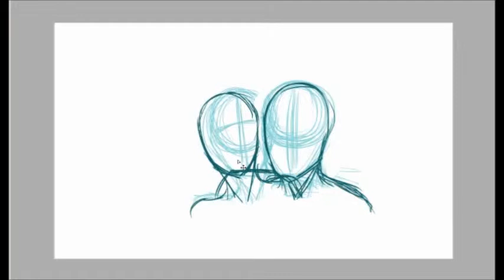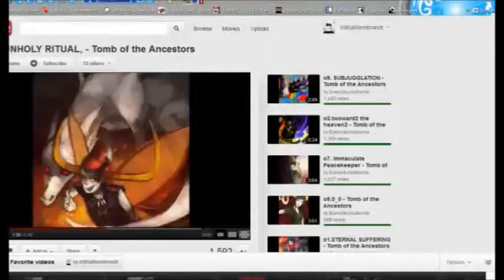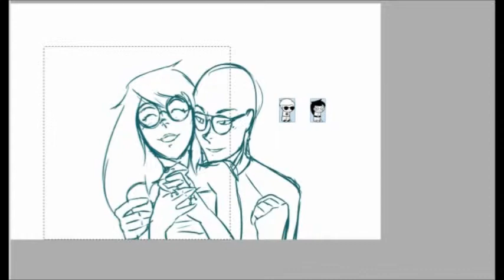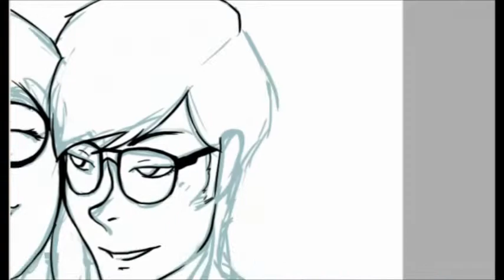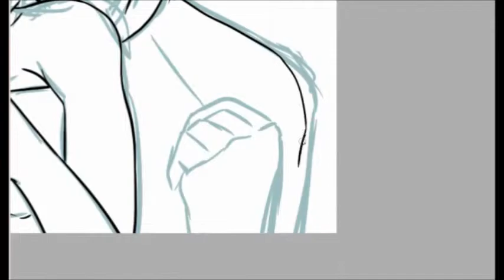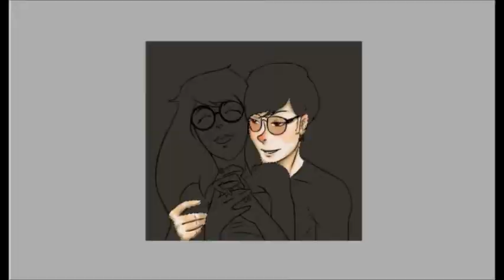Dave and Jade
Dave and Jade from homestuck. FANARTS!